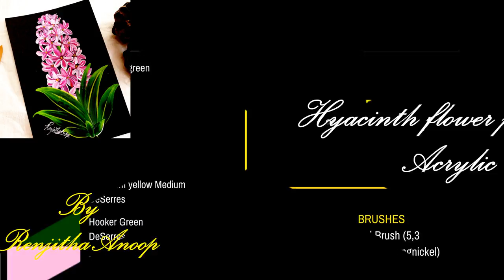How to paint a Hyacinth flower | One stroke painting flower | Acrylic painting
In this video, I am showing you a simple and easy Hyacinth flower composition with one stroke painting.

If you have any Suggestions, Please comment in the blog post section.

v=q6ShXLFn8Ys&list=PL6bnJk7dBDKwnhef_-BGaPvOQIhtLpSZt
Follow along and share your art journey with me! I look forward to hearing from you.❤️Enjoy! And as always, thank you for your support.❤️❤️❤️